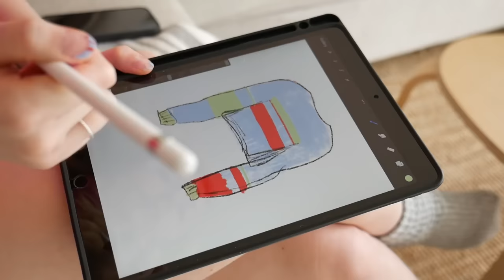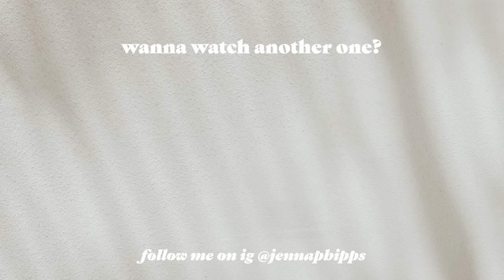knitting a sweater for the first time // DIY EASY KNIT SWEATER with NO PATTERN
here are some videos to help you knit if it's your first time like me :)